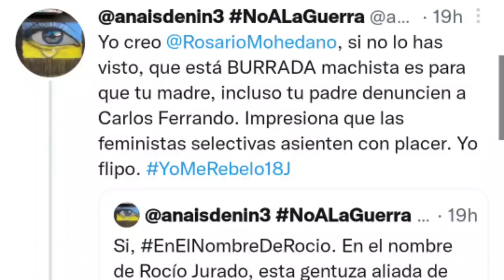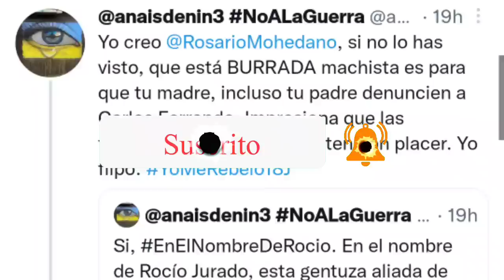Rosario Mohedano ESTALLA en redes tras LLAMAR 'LOBA' un colaborador del DELUXE a su madre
Cosméticos, hogar...